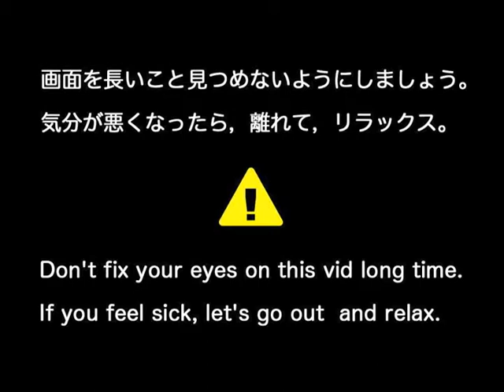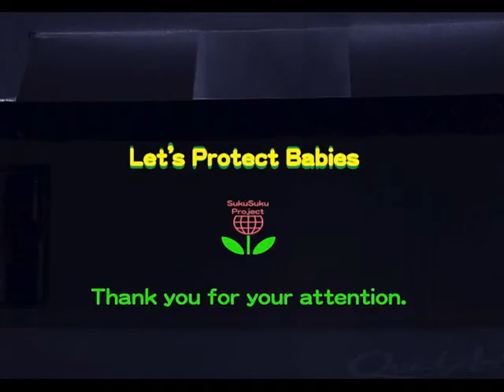ちゃあみぃ折鶴にのる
Charmy Ori-duru ni noru ?
Music♪；tsudumi-japan by SHW hamaya